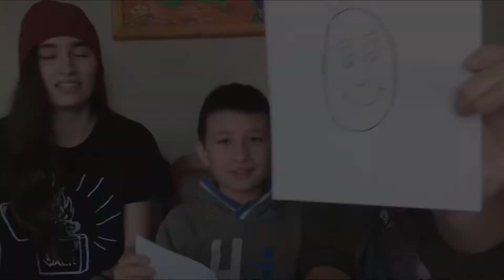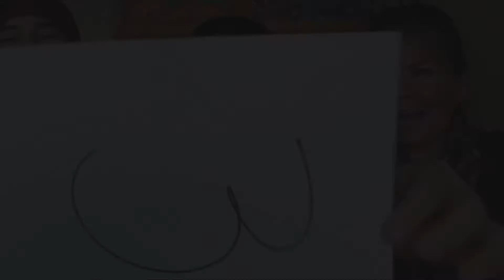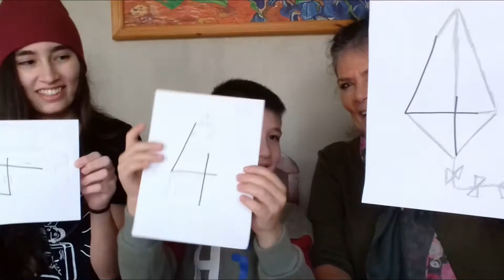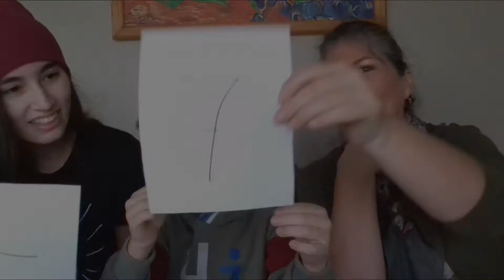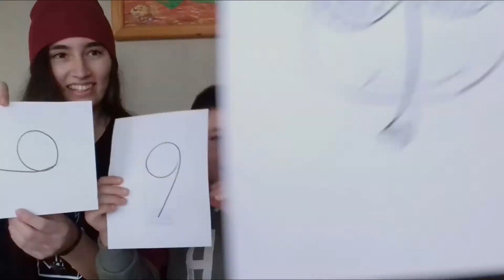DIBUJANDO CON NÚMEROS ft. Alonso y mi Mamá | I'm Florencia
*¡HOLI!* Mi mamá, Alonso y yo pondremos a prueba nuestra creatividad con este divertido juego, en el cual deberemos utilizar los números como contorno de nuestros dibujos!